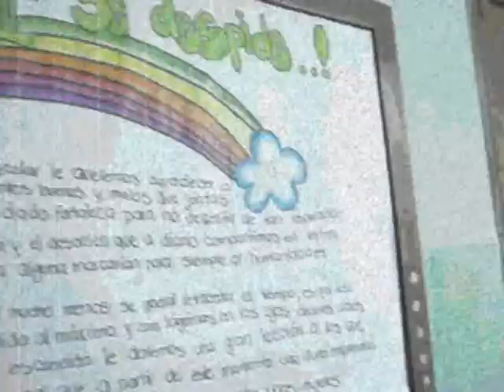La Promo XLVIII "Se Despide" SFA.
Este Video, lo hice para ustedes mi PROMO, GRACIAS por todos estos años de HERMANDAD, de AMISTAD, de JUEGOS, PELEAS, LAGRIMAS, pero sobre todo AMOR!!, cada una de ustedes quedaran para siempre sembradas y atadas en mi corazon, como una marca indeleble e irreemplazable, LAS AMO! hasta muy pronto...